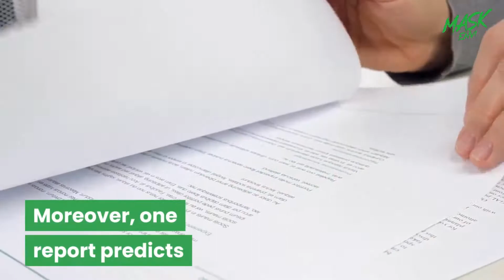plastic pollution and future..mp4